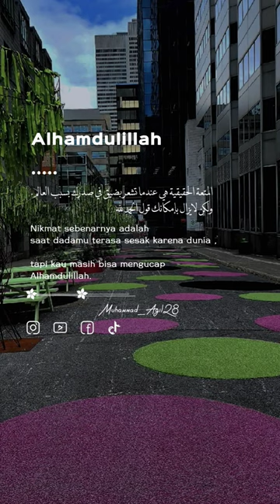canada tiktok photography travel